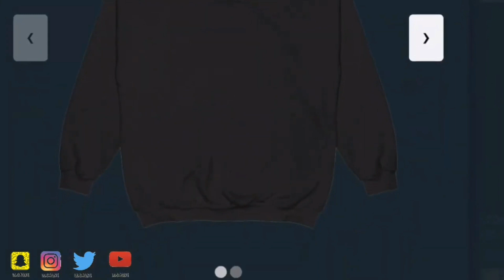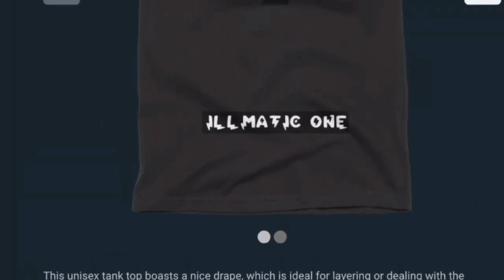TODAY I CHANGED MY CHANNEL INTRO FOR MY YOUTUBE CONTENT